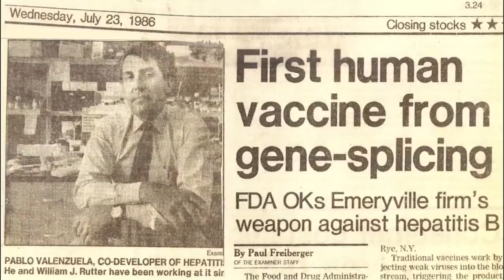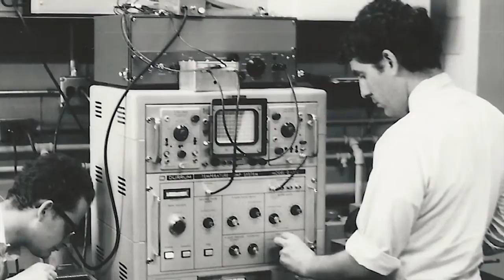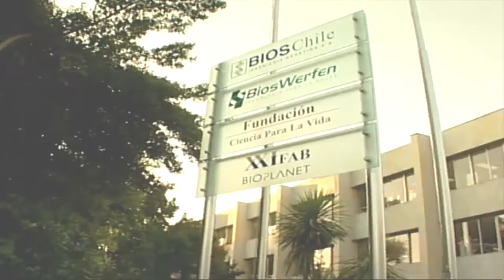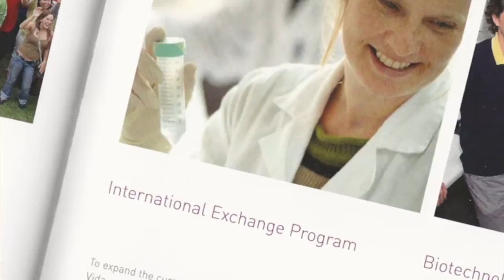From the hep B vaccine to the birth of biotech.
He helped develop treatments for major diseases, spawn a biotech powerhouse and usher in a science renaissance across an entire nation. Pablo D. T. Valenzuela, PhD - 2014 UCSF Medal Winner

A native of Chile, Pablo D. T. Valenzuela, PhD, has dedicated his professional life to the development of biotechnology. Known for his genetic studies of hepatic viruses, Valenzuela has worked to develop biotechnology products in both the United States and Chile, in the areas of international diagnostics, blood banking, and pharmaceutical products.

Together with William J. Rutter, and Edward Penhoet, Valenzuela co-founded the Chiron Corporation. Valenzuela participated as research and development vice president directing  the discovery of the Hepatitis C virus, and, jointly with Bill Rutter in the invention of the first recombinant vaccine, against the Hepatitis B virus.

Valenzuela studied biochemistry at Universidad de Chile, and received a PhD in chemistry from Northwestern University. He performed postdoctoral work and held a position as adjunct professor in the UCSF Department of Biochemistry.

Inventor of more than 30 granted patents, and publishing articles in 140 scientific publications, Valenzuela cofounded Fundacion Ciencia & Vida, in 1997. He is a professor at Universidad Católica and Universidad Andrés Bello, and is co-founder and executive president of GrupoBios and Andes Biotechnologies. Valenzuela is a member of the Chilean Academy of Sciences, and was given the Chilean National Award for Applied Sciences in 2002. In 2012, he received the Lifetime Achievement Award from the BayBio Association of California.